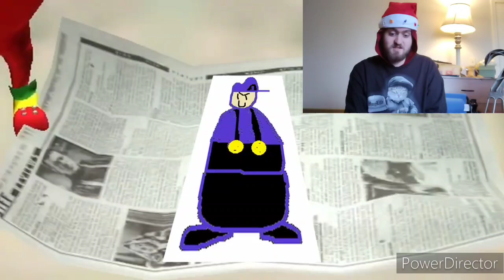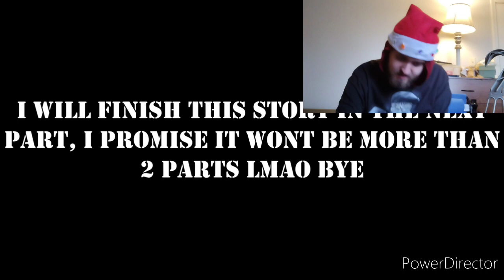NO NULL If SMG3 Found Inkweaver Reaction!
Reaction To No Null If SMG3 Found Inkweaver  Hope you all enjoy this reaction and support!